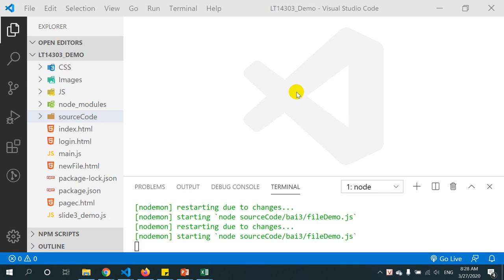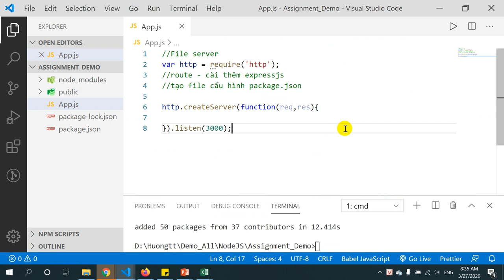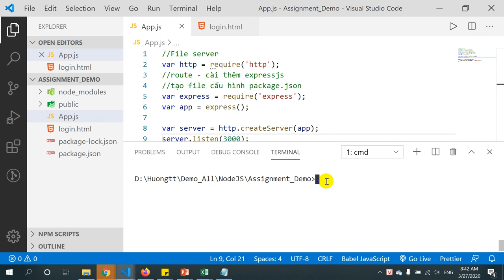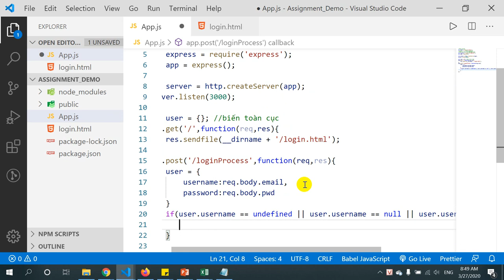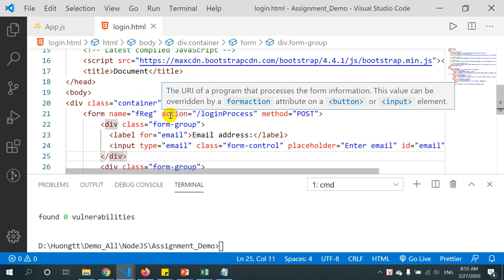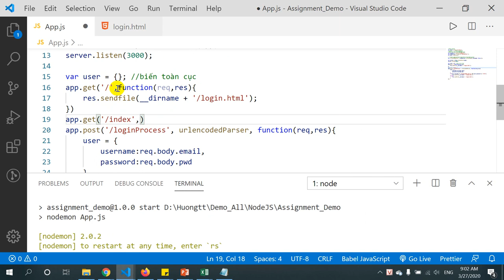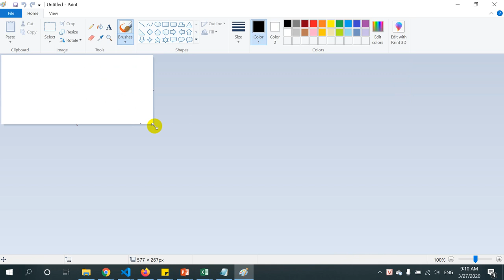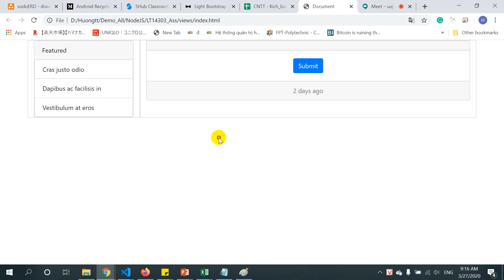NodeJS ExpressJS simple route